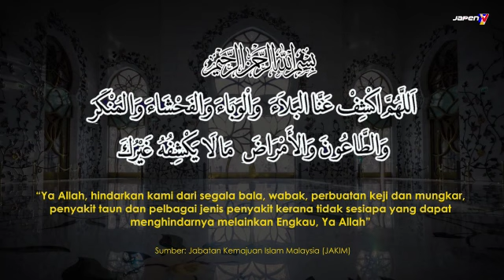Doa Memohon Dijauhi Bala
Sumber: Jabatan Kemajuan Islam Malaysia (JAKIM)